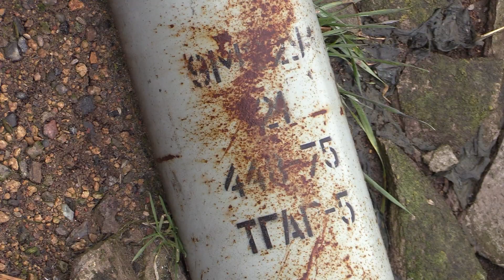Херсонський напрямок під постійними обстрілами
Ситуація на Херсонщині залишається напруженою: днями була рекордна кількість обстрілів по самому місту, летять ракети і по інфраструктурним об’єктам, і по цивільним будівлям.
Втім, це єдине, що зараз можуть окупанти – такі собі потуги помсти на кшталт «да не достанься же ты никому». Зі свого боку наші захисники дають гідну відповідь, впевнено витискаючи ворога метр за метром далі від Дніпра.
Місцеві жителі намагаються тимчасово виїхати з домівок, а хто залишається, змушений в прямому значенні ходити мінними полями.